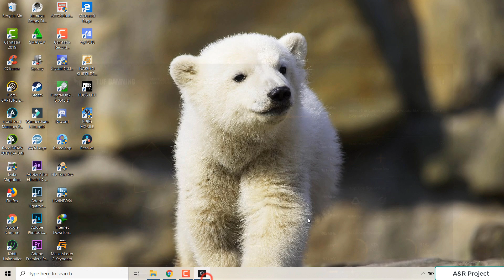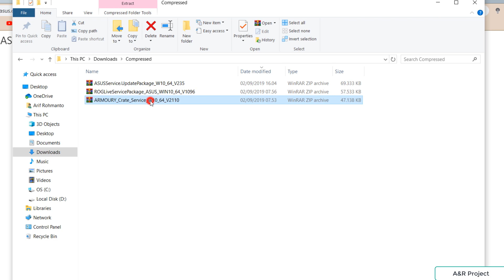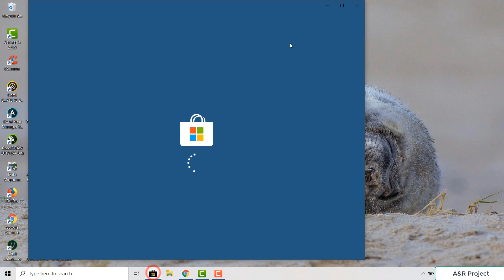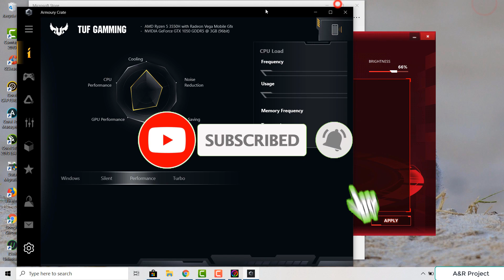Tutorial Instal Armoury Crate di Laptop ASUS TUF FX505D / FX705D INDONESIA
Video Tutorial Instal Armoury Crate di Laptop Asus TUF FX505/705 DD/DT/DY/DU/DV dan ASUS ROG.